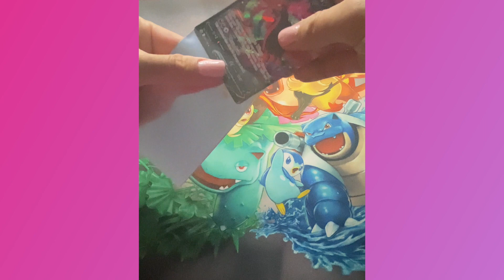Chilling Reign 🥶 Pokemon Pack Opening Short! Lolagames SUPER AWEOME PULL!! 🤩🤩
Welcome to my Pokemon Pack Opening Shorts! 💖 I open Pokemon Card Packs daily so if you love Pokemon TCG, you are in the right place! Todays video is 🥶 Chilling Reign but I also open Pokemon cards from all across the long 25 year history! Look for ⚡️Vivid Voltage, 🔥 Darkness Ablaze, 💥 Rebel Clash, 💙 Battle Styles and lots lots more!! 🛑 I love to hear from you guys so please drop those comments! 👍

Make sure you check out some of my other longer videos where I open 😱 full booster boxes and the most current releases! Like this where I have the CUTEST outfit on 🤩 or this where I am losing my mind 🤯 with all the amazing pulls!

🔥🔥 We have a whole case of Evolving Skys boosters coming at the end of this month (I'M SO EXCITED!!!).

💖 Thanks guys, byeeeee!! 💝